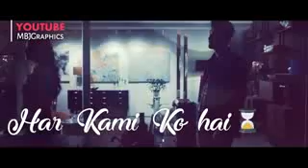Ah dil hai mushkil sad whatsapp status